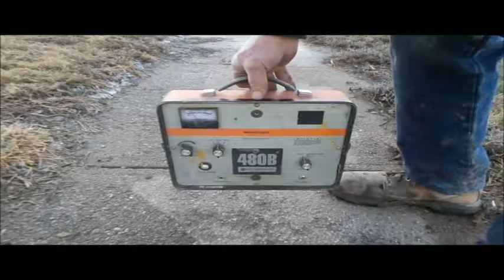(4) pipe detectors/locators for sale | no-reserve Internet auction February 15, 2017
View a detailed listing of this item and place bids

(4) pipe detectors/locators
Metrotech 480B split box locator
Case
Battery leaked in transmitter
Fisher M-Scope electronic witch
Split box locator
Batteries need replaced
(2) Tinkes and Rasor pipe locators
Holiday deflectors
(2) Mark II PD Reivers DD-B pipeline audio oscillator
One inoperable unit
Manual
It's located in Fairbury, NE, and we're selling it to the highest bidder regardless of price.